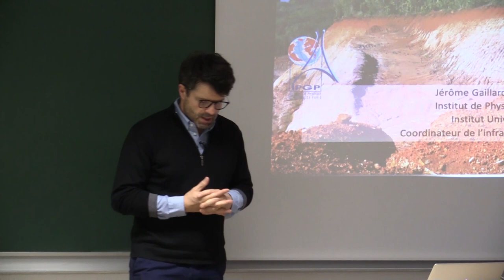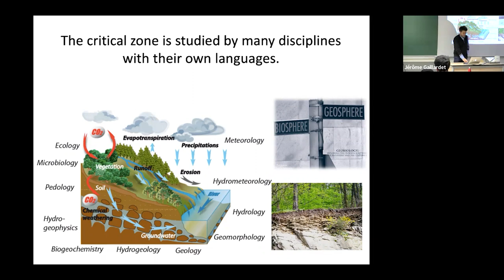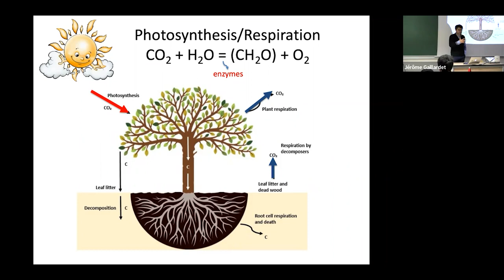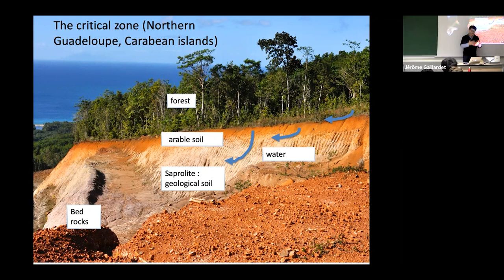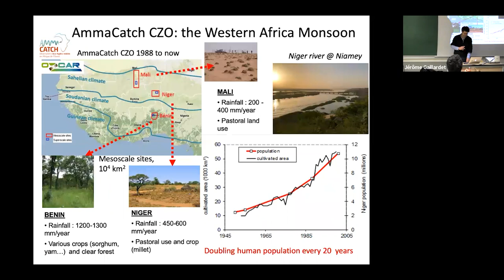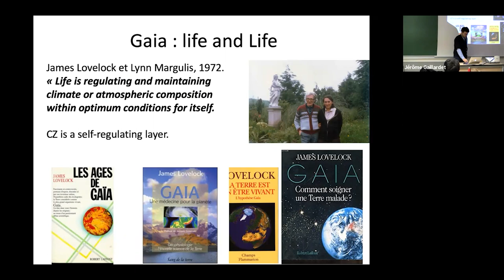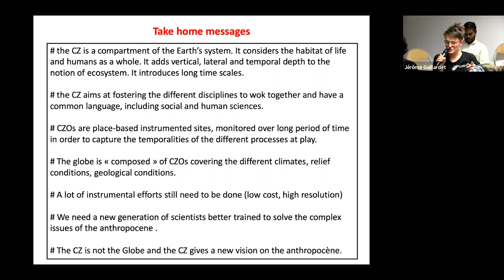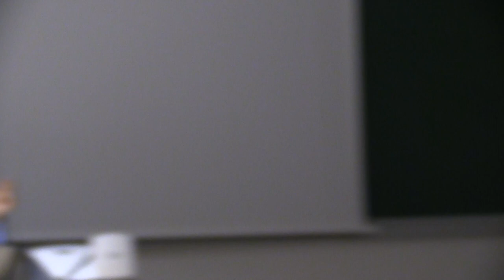The science and politics of Critical Zone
Jérôme Gaillardet, Professor of geochemistry of the Earth’s surface processes, Institut de Physique du Globe de Paris.